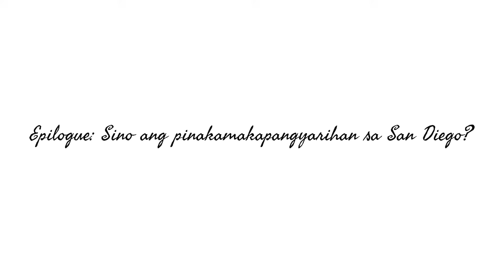EP. 3 Noli Me Tangere Kabanata 11-14 Summary [ENG SUBS]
Noli Me Tangere is a novel written by Jose Rizal, the National Hero of the Philippines, during the country's Spanish colonial period.

Since this novel is a reading requirement for all Filipino students, this Noli Me Tangere summary series aims to help students have a better understanding of the story and in turn, actively participate in their class discussions. We hope that students come out of watching this series with a deeper appreciation of the story and its historical significance.

Script by Cherry Castillo
Illustrations by Keisha Stokes
Logo by Margaux Ordoveza
Video Editing by Sam Araneta
Produced by Bettina Z.

Kabanata 12 - 00:00
Kabanata 13 - 02:01
Kabanata 14 - 04:34
Kabanata 11 - 08:15